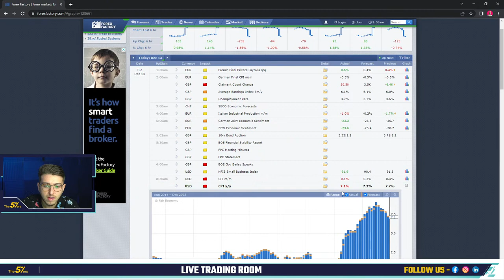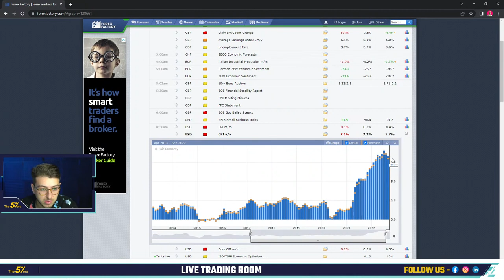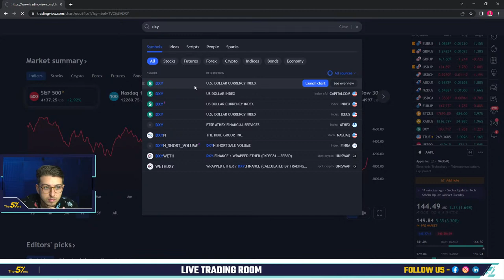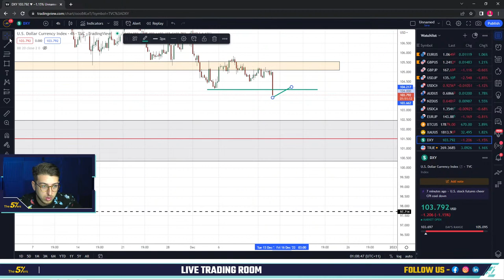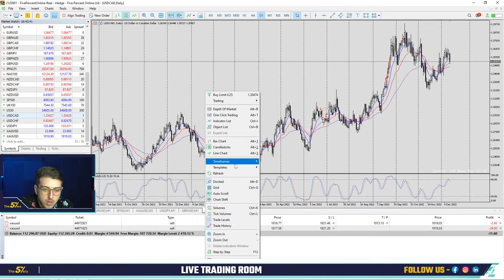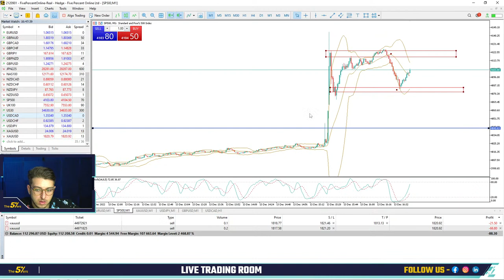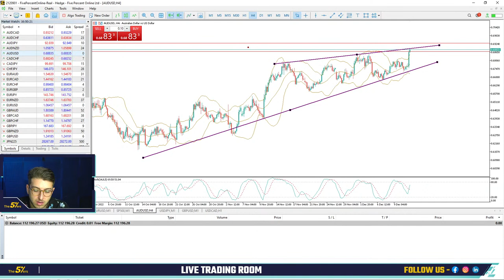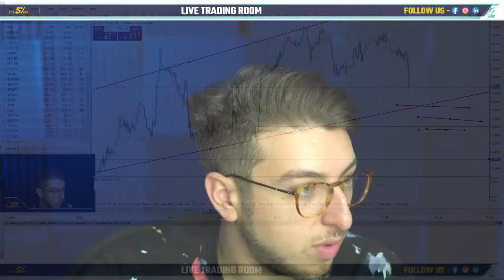Open Live Trading Room, Dec 13, 2022 - Today Sessions - Short & Long Term Portfolio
Live Trading Room - Today's Hosts: Ruben Abitbol

Have a look into The5ers Live Trading Room and join The5ers's analysts as they trade and analyze markets in real-time!

In the trading rooms, we will all interact, scan and analyze the markets, trade, ask questions to each other, and share market visions and trading opportunities.

Today's highlights:
* Key levels
* Indicators
* Live Trading

High 5!

Share your trading ideas and find potential trades.

For our Supply & Demand Advanced Forex Trading Concepts Webinars.

For our Scalping Forex Webinar - The Story Of The Market.

High 5!